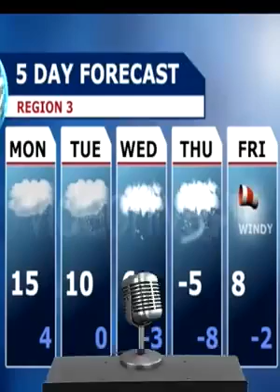Millon de vídeo(47)